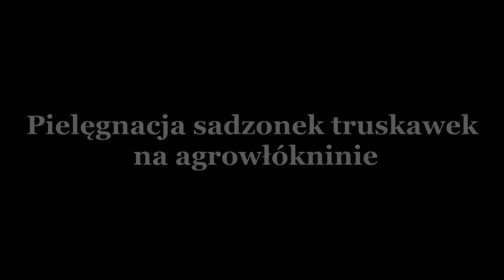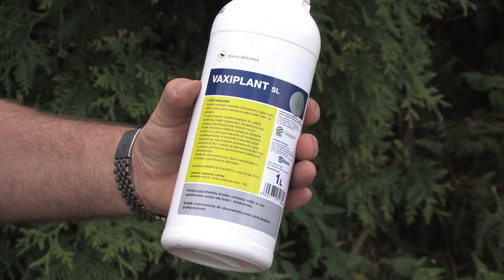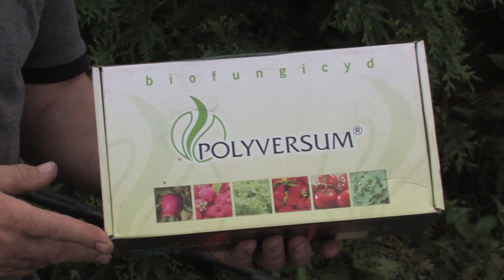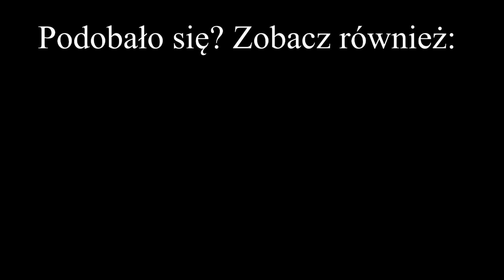Pielęgnacja truskawek na agrowłókninie - Poradnik dla ogrodników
Krótko, fachowo i przystępnie dla każdego amatora własnych truskawek:
1. Dlaczego warto uprawiać truskawki na agrowłókninie
2. Dlaczego i jak przycinać pędy, które wypuszczają truskawki
3. Jak ekologicznie chronić truskawki
4. Plony z uprawy truskawek Frigo na agrowłókninie